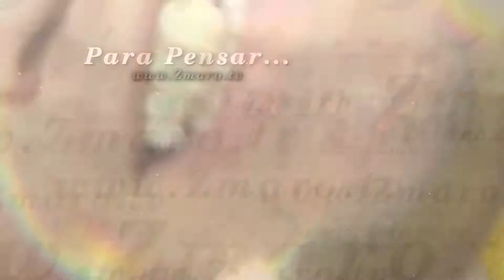Para Pensar 137 decorar vasos 1080p 30fps H264 128kbit AAC